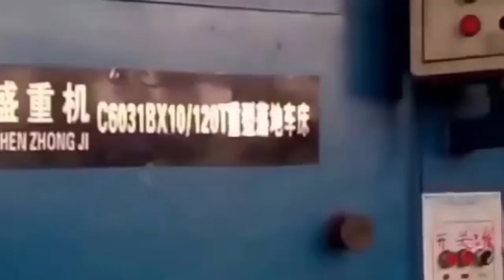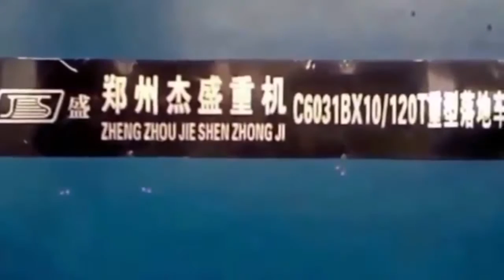BIGGEST LATHE YOU'LL EVER SEE - Maior torno do mundo - TORNEARIA